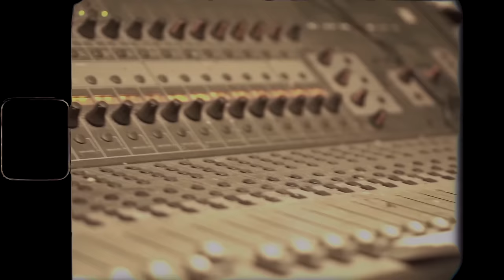YTB Fatt - Who Is Fatt? (Official Music Video)